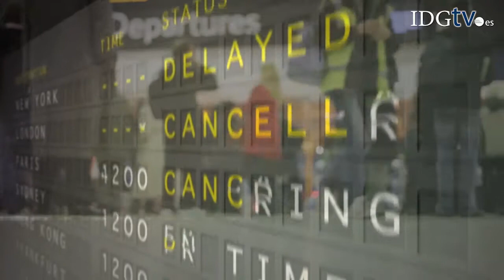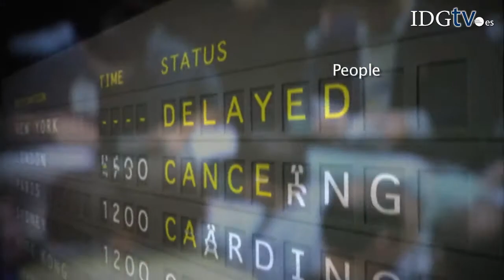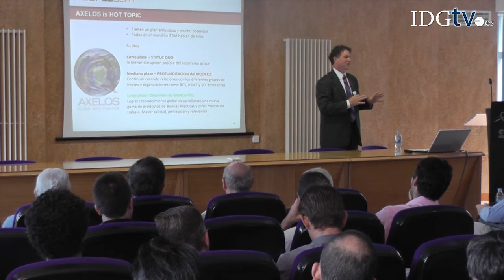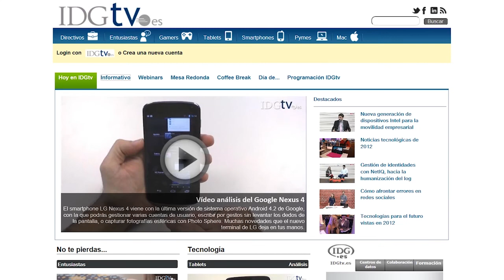¿Cambiará ITIL ahora que tiene nuevo dueño?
En julio de 2013, el gobierno británico vendió el 51% de la propiedad intelectual de su catálogo de mejores prácticas de gestión, entre las que se encuentra la librería ITIL, a una compañía privada. El resultado es un nuevo gestor, de nombre Axelos, que tomará el relevo a partir del próximo año. ¿Qué cambiará en ITIL? Así lo explican desde ITSMF.